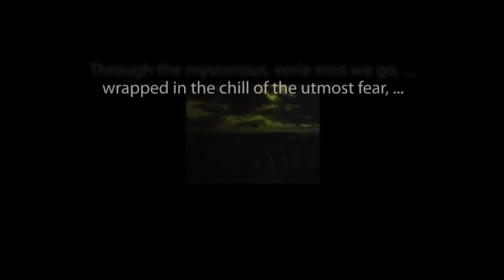THE ZERO HOUR hosted by Rod Serling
"Floating Down the River" starring Greg Morris